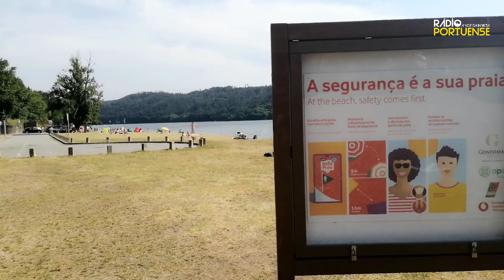Praia Fluvial de Melres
Praia fluvial semi-urbana, na margem direita do Douro, com excelentes acessos pela EN 108. Possui um extenso areal, e encontra-se dotada de área de apoio balnear constituída por Posto de Primeiros Socorros, WC e Bar.

A área envolvente à praia fluvial, oferece aos seus utilizadores os melhores equipamentos: parque de estacionamento, espaços verdes, um campo de jogos e um parque infantil.

Vigilância e Assistência a Banhistas: 13 de junho a 13 de setembro
Horário: Diariamente, das 09h30 às 19h30.

Contacto Local:  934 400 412